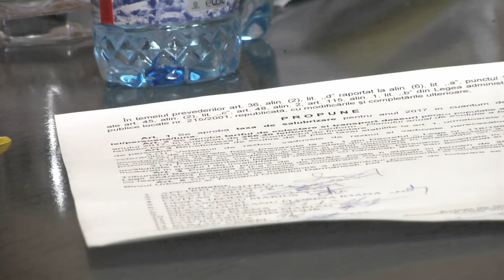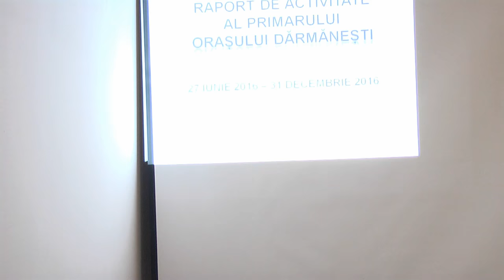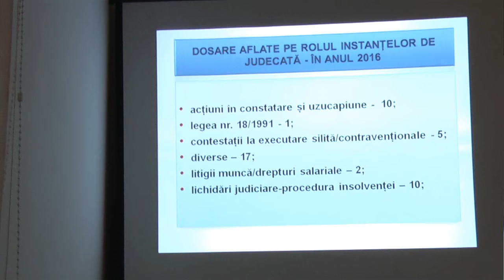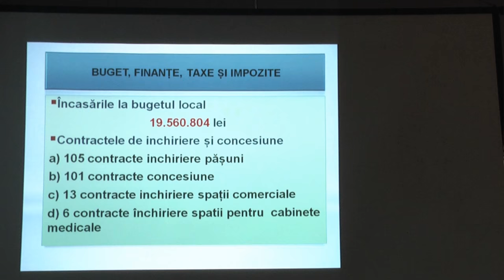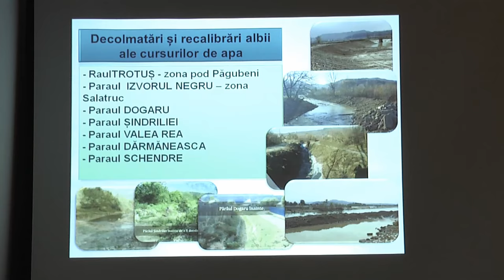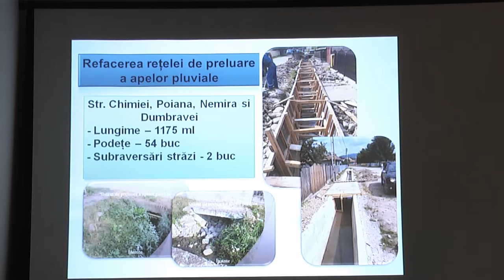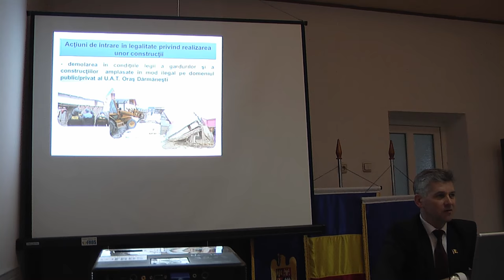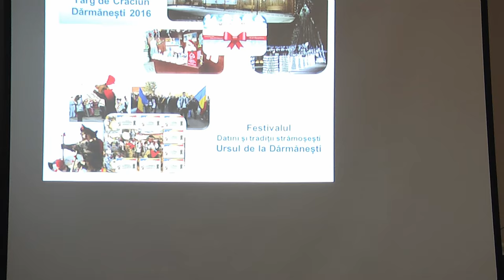LA DARMANESTI Sedinta Consiliului Local din 30 ian FILMARE EXCLUSIV ONESTI HD 4K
LA DĂRMĂNEȘTI Ședința Consiliului Local din 30  ianuarie 2017 FILMARE EXCLUSIV ONESTI HD 4KContinuarea o găsiţi pe televiziunea Exclusiv TV Oneşti, iar corespondenţele pentru agenţiile de presă naţionale pe Exclusiv TV România !

Cu stimă,
echipa Exclusiv

Vizionare plăcută !